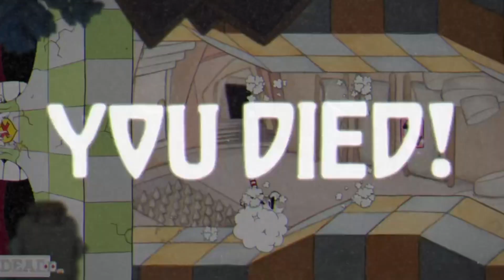CRAZY OLD MAN THREATENED TO KILL US : Story Time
Things got crazy in this storytime much love family ❗️❤️

Social